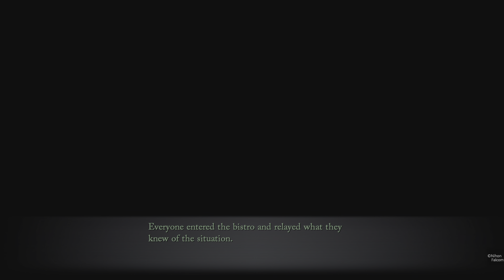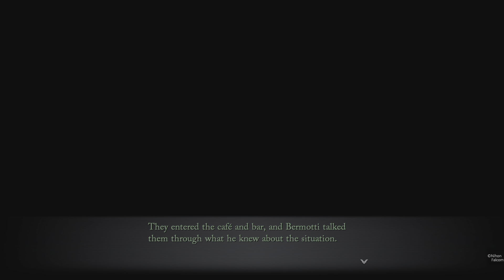The Legend of Heroes: Trails through Daybreak Part 97: The Demons Invade